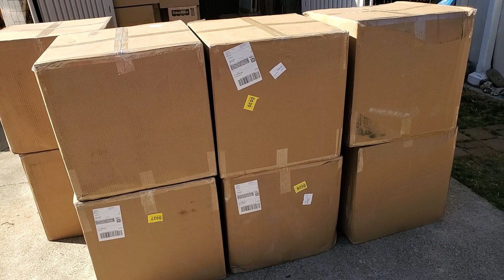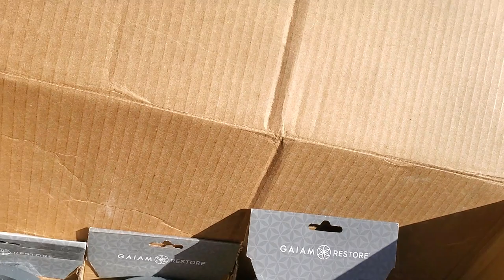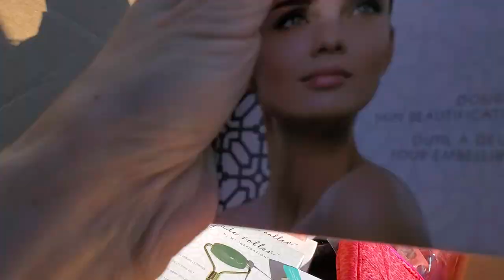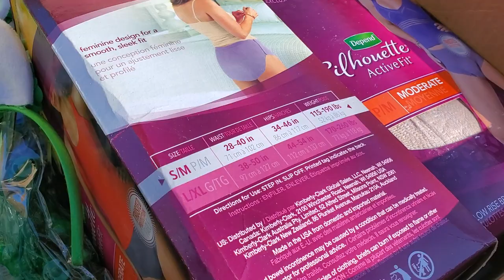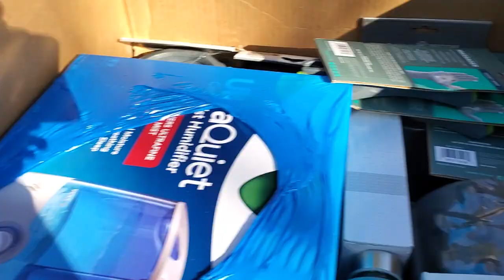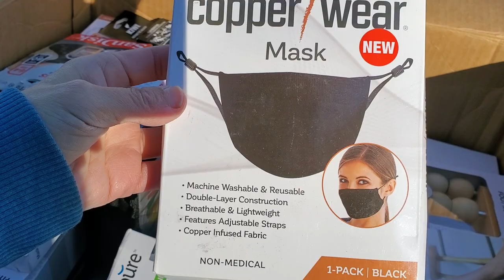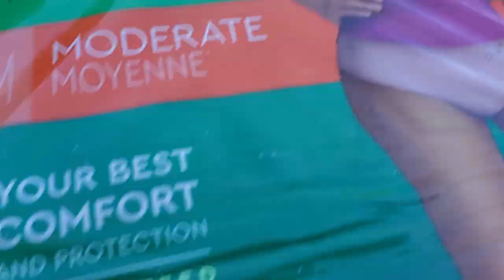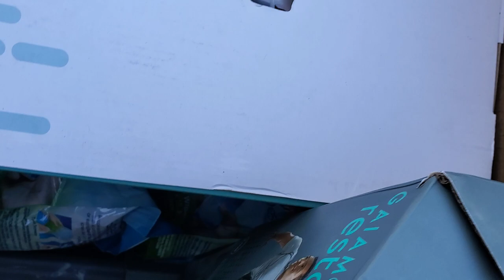Wholesale Ninjas Pallet Unboxing: CVS General Merchandise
! finally bought a pallet from Wholesale Ninjas! This is a pallet of CVS general merchandise and was broken down for shipping.